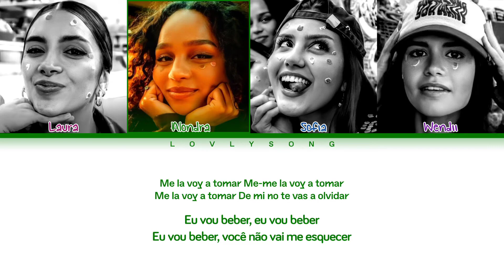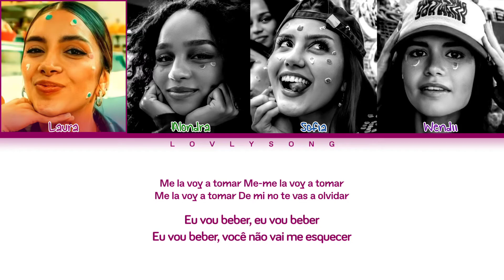ANGEL22 - ANILLO (Color Coded Lyrics Tradução)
Artist - ANGEL22